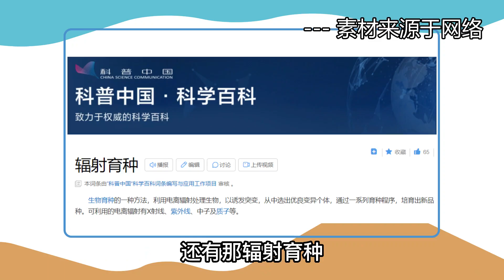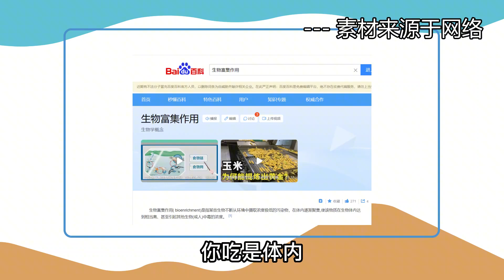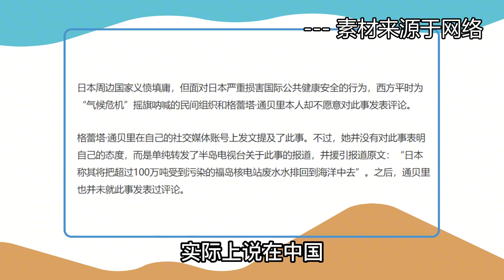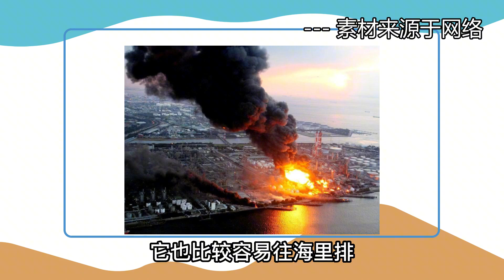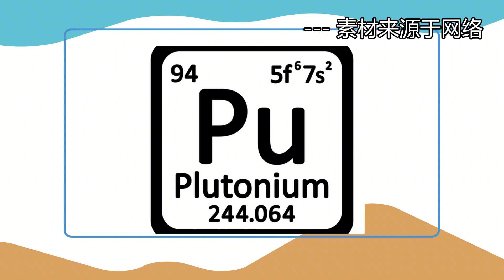【张捷环球】日本排污的环保双重标准